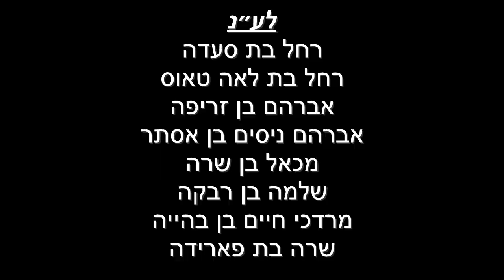דף היומי מסכת כתובות דף נב עם הרב עזרא קצין | ה׳תשפ״ב